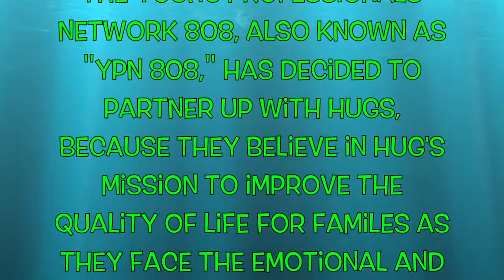YPN (Keiki Movie Night) 1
This video is about YPN (Keiki Movie Night) 1